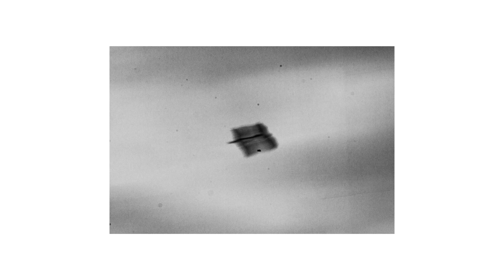Birdtrip (an abstract experiment)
An abstract experiment in lockdown made from a few still photos. (Music links below).
“Whatever you now find weird, ugly, uncomfortable and nasty about a new medium will surely become its signature. CD distortion, the jitteriness of digital video, the crap sound of 8-bit - all of these will be cherished and emulated as soon as they can be avoided. It’s the sound of failure: so much modern art is the sound of things going out of control, of a medium pushing to its limits and breaking apart. The distorted guitar sound is the sound of something too loud for the medium supposed to carry it. The blues singer with the cracked voice is the sound of an emotional cry too powerful for the throat that releases it. The excitement of grainy film, of bleached-out black and white, is the excitement of witnessing events too momentous for the medium assigned to record them.”⁣ - Brian Eno.⁣
This resonated with me on a cerebral level because it sums up my thought process whilst making this…the sound of failure, things going out of control, pushing a medium…⁣
I think of this as a "collaboration-by-inspiration" because I may not have shot these images in this manner had I not seen the lockdown images of Sarker Protick and Sunhil Sippy; I wouldn't have found this sick music had Prabal Panjabi not shared it in a story. And that incredible quote above which only came my way because Karan Khosla posted it.⁣

Music track - Indian Monsoon (used with permission).